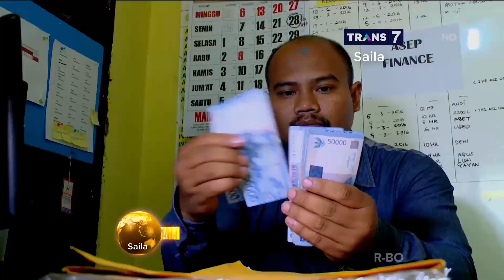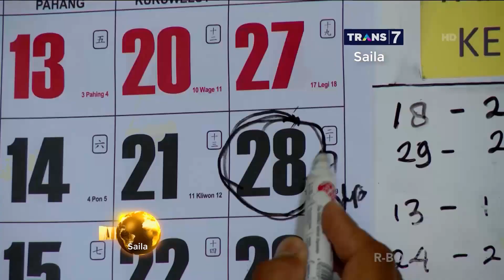Bayar HUTANG Lebih, Kebaikan atau Riba? ~ KHAZANAH Islam 25 Juli 2017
KHAZANAH Islam 25 Juli 2017 ~ Bayar HUTANG Lebih, Kebaikan atau Riba?
- Memberi tangguh berpahala sangat besar
- Suami meminjam harta istri apakah termasuk hutang?